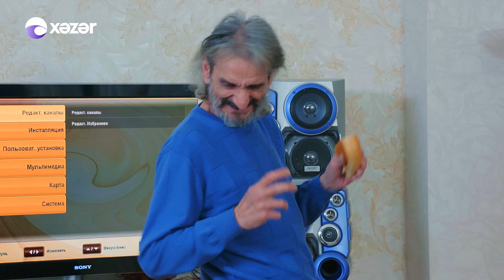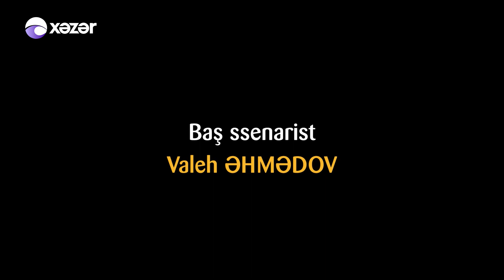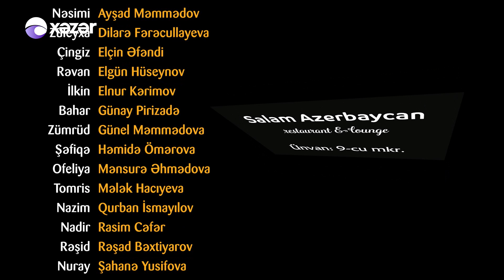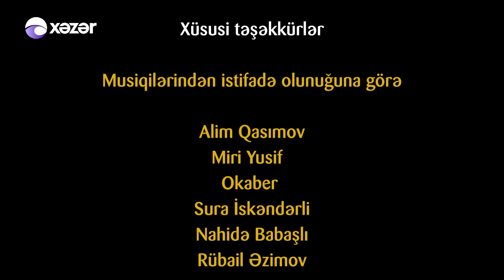Ata Ocağı (281-ci seriya)